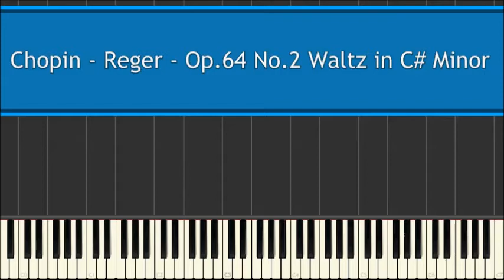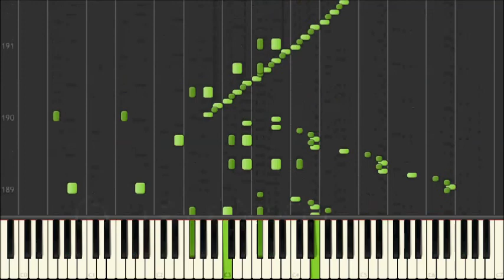Chopin - Reger - Op.64 No.2 Waltz in C# Minor [Synthesia]